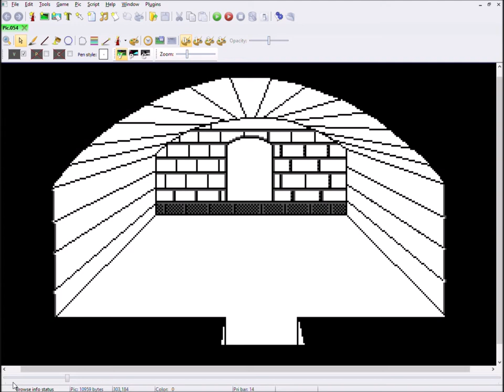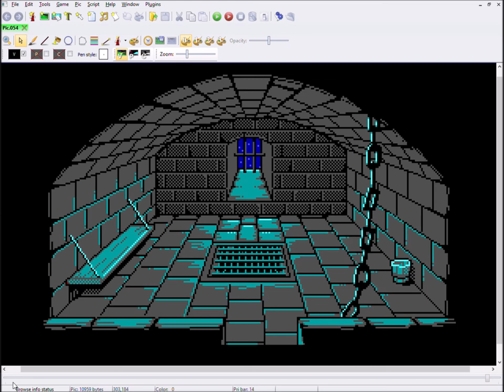Pixel Art Time Lapse - Tower Lockup - Betrayed Alliance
Here's a time lapse video of my working process of the remaking of the Tower Lockup background for the book 1 of the Betrayed Alliance game by Ryan Slattery.